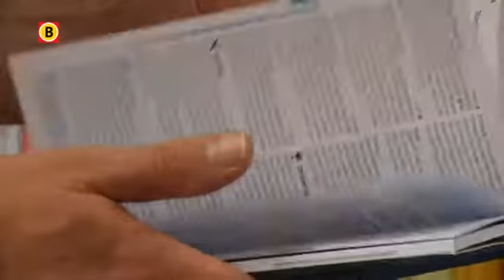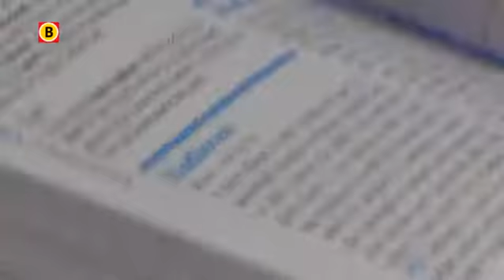Domper voor Brabantse recreatie, Lonely Planet gids verdwijnt mogelijk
De bijbel voor de rugzaktoerist verdwijnt mogelijk. Het Australische bedrijf Lonely Planet dat van ieder land een reisboek uitbrengt, zegt in de toekomst de reisgidsen digtaal te willen. Voor Brabantse campings, hotels en steden was het jarenlang een eer en goed voor de zaken om in de toeristenbijbel te staan. Zo werden de vijf watervlotten bij De Heen in een speciale uitgave van het reisboek als een van de meest bijzondere vakantieplekken ter wereld genoemd.